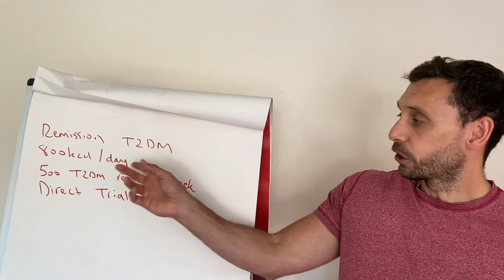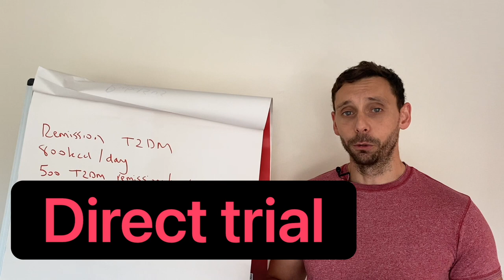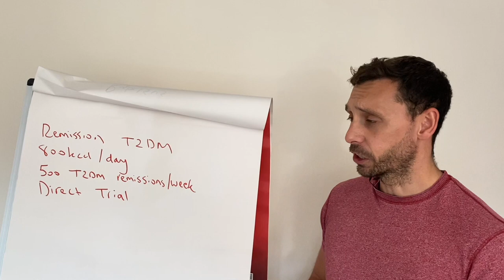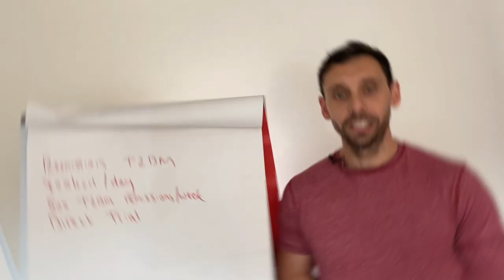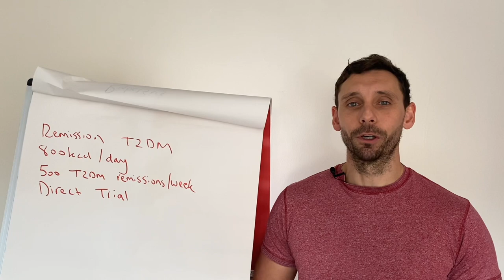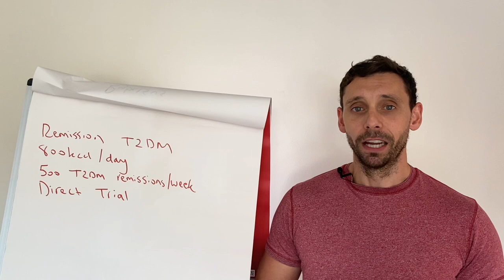Can you cure type 2 diabetes? My thoughts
Type 2 diabetes remission is an expanding topic. Recent news articles position remission as a cure but is this the whole truth? Can you cure diabetes as the news articles would have you believe? Here I give you my thoughts on this and explain in more detail what diabetes is remission and how to achieve it.

Need more help?